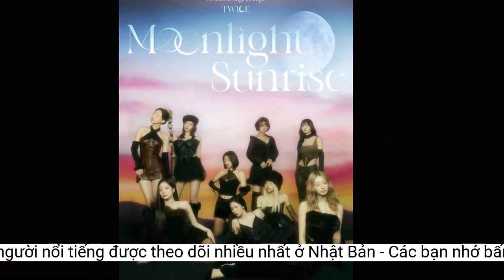Momo (TWICE) phá kỷ lục trở thành người nổi tiếng được theo dõi nhiều nhất ở Nhật Bản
Momo (TWICE) đã ghi thêm một điểm nhấn nữa trong 8 năm sự nghiệp của mình. Cô phá vỡ kỷ lục về lượng người theo dõi trên Instagram so với các thần tượng khác ở Nhật Bản.Bên cạnh đó, hai thành viên người Nhật Bản khác của TWICE là Sana và Mina cũng khẳng định độ nổi tiếng khi lọt vào Top 10 người nổi tiếng có nhiều người theo dõi nhất.
Các thành viên nhóm TWICE có lượng người theo dõi tăng đột biến nhờ việc tích cực đăng tải các bài viết để tương tác với người hâm mộ. Sau 9 tháng, TWICE đã chứng minh độ nổi tiếng không ngừng trong 8 năm sự nghiệp của mình khi lập kỷ lục mới trên Instagram.
Giữa tin đồn tan rã vào năm 2022, TWICE đã dập tắt những đồn đoán vô căn cứ khi thông báo một kỷ nguyên mới của nhóm bằng việc đồng loạt mở Instagram cá nhân của các thành viên. Vì đây là lần đầu tiên các thành viên mở tài khoản mạng xã hội nên ngay lập tức nhận được sự quan tâm từ người hâm mộ toàn cầu.
TWICE quả là những cô gái chăm chỉ. Trước khi trở lại với mini album, nhóm đã phát hành đĩa đơn tiếng Anh mang tên Moonlight Sunrise vào ngày 20/1, với giai điệu sôi động bắt tai được nhiều người khen ngợi. Sau cú mở màn ngon lành đầu năm, không chỉ ONCE (fandom của TWICE) mà đông đảo khán giả yêu K-Pop càng thêm mong chờ sản phẩm âm nhạc tiếp theo của nhóm.
Sắp tới đây, TWICE sẽ phát hành mini album mới Ready To Be vào ngày 10/3. Album mới của các cô gái xinh đẹp nhà JYP đã thu hút sự chú ý lớn trước khi phát hành chính thức, bởi đây là lần đầu tiên sau khoảng 7 tháng TWICE sẽ phát hành một album mới. Mini album thứ 11 Between 1&amp;2 của nhóm đã phát hành vào ngày 26/8 năm ngoái.
Đặc biệt, Momo đã thể hiện tầm ảnh hưởng của mình bằng cách đạt 10 triệu người theo dõi. Được biết, Momo đã phá vỡ kỷ lục ban đầu được thiết lập bởi nữ diễn viên hài/ nhà thiết kế thời trang Nhật Bản Naomi Watanabe, người có 9,91 triệu người theo dõi trên Instagram. Theo đó, Momo đã trở thành người nổi tiếng được theo dõi nhiều nhất ở Nhật Bản.
Mới đây, truyền thông Hàn Quốc đã xác nhận rằng Momo (TWICE) đã đạt 10 triệu người theo dõi trên Instagram. Momo chỉ mất 9 tháng để đạt được con số đáng ngưỡng mộ này, cô mở tài khoản từ tháng 5 năm ngoái. Kỷ lục này khiến cô trở thành người nổi tiếng được theo dõi nhiều nhất ở Nhật Bản.